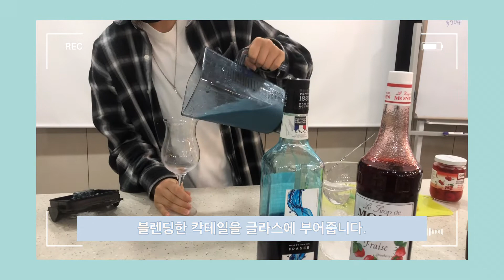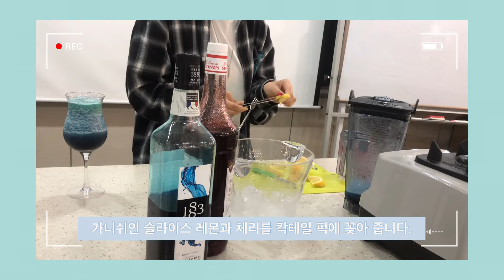[창작 무알콜 칵테일] 지금 날씨에 딱! 클라우드 목테일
[창작 무알콜 칵테일]
모양이 마치 구름 같은 클라우드(cloud) 칵테일
내가 bar를 운영한다면 이 음료는 꼭 팔게쒀,,,
경민비즈니스고등학교 관광인재양성반 동아리에서 제작했습니다.